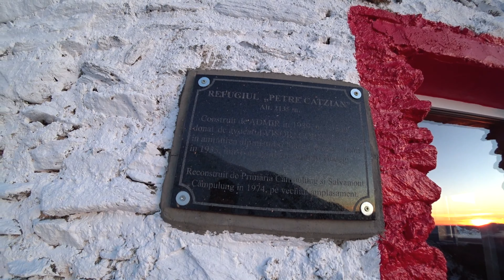1 Decembrie la refugiul Iezer